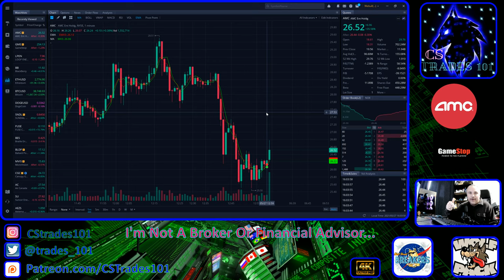AMC Friday Is Last Day To Buy Stock Before The Count, On June 2nd💯🚀🚀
AMC Last Day To Buy Stock Before The Count, On June 2nd. This If The Fact Don't Listen To Anyone Else If They Say Different. Keep It Real. AMC Hold

CODE=PFND3A